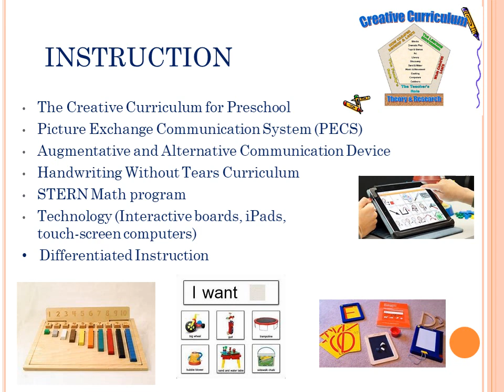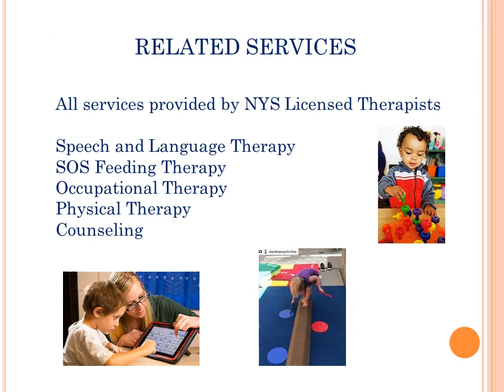Astoria Blue Feather Early Learning Center - Program Summary